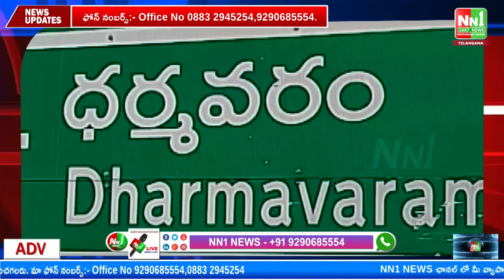ప్రత్తిపాడు : ధర్మవరం గ్రామంలో ఫోటో స్టూడియో షార్ట్ సర్క్యూట్ కారణంగా పూర్తిగా దగ్ధం.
"nn1news live"
"nn1news luve"
"nn1news"
"nn1news live"

NN1 NEWS#
NN1 News#
nn1news live#
nn1news breaking news today#
nn1news Breaking#
nn1news Youtube on live#
nn1news Sucribe#